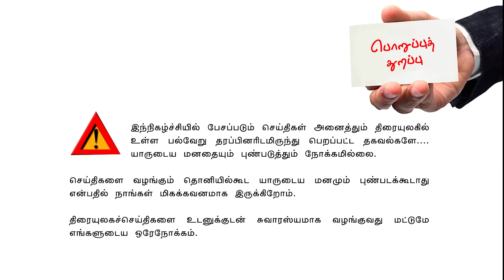Valai Pechu | G.O.A.T டைட்டில் மாற்றப்படுமா? | Video #2349 | 27th Dec 2023